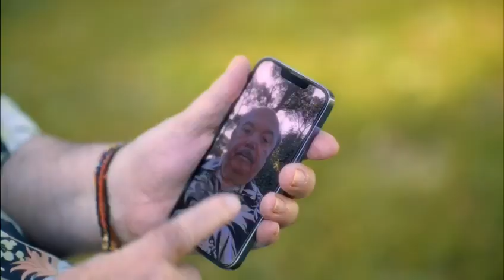Lino Banfi testimonial speciale della campagna dell'Arma contro le truffe agli anziani